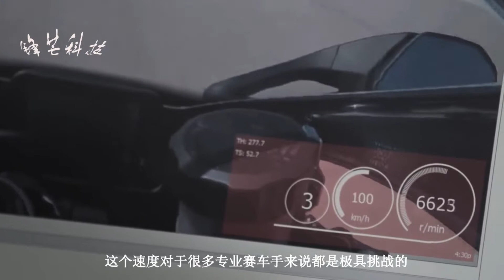一款能骑摩托车的机器人，能拍摄特技电影，技能超专业赛车手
这款机器人是雅马哈发明设计的，最先他们想要宣传的是新设计的摩托车，然而大家的关注重点更多的在于车上驾驶的机器人，能够驾驶摩托的机器人着实让人眼前一亮，这一机器人叫做motobot  ver 2。